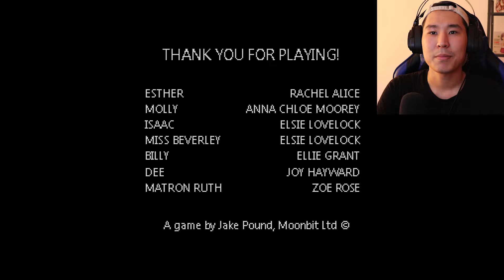ШАЙТАН ОЯНДЫ... ФИНАЛ! - Mr. Hopp's Playhouse 2 / 4 бөлім